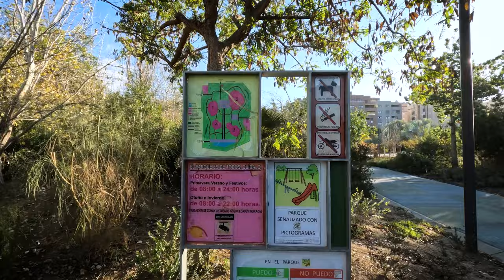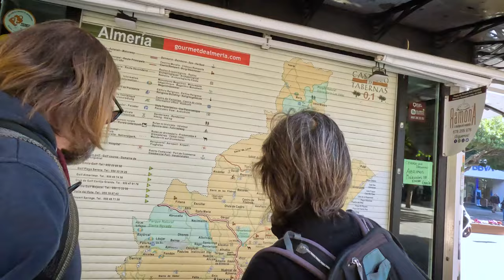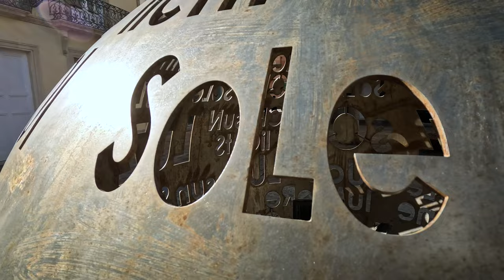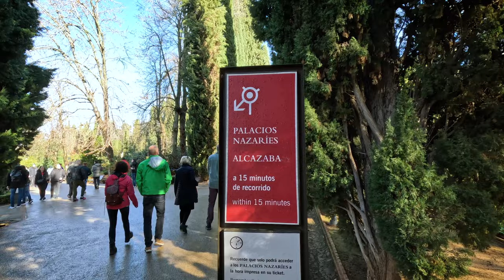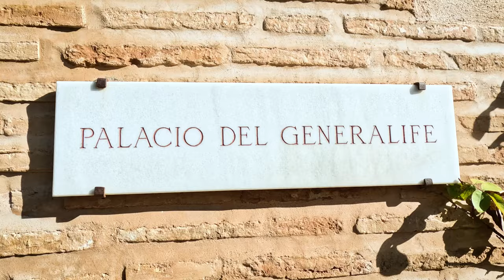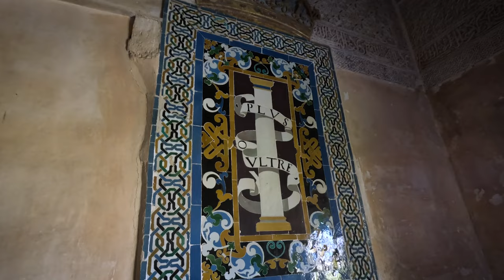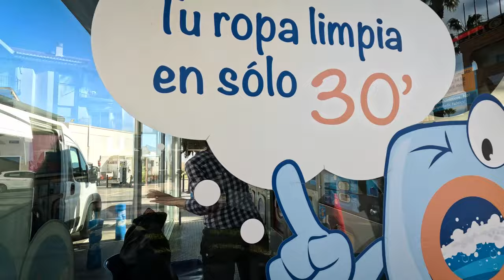Nr. 40: Andalusien im Winter: finden wir schöne Stellplätze abseits der Massen im Süden von Spanien?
291 Tage Living the Van Life: wir spazieren entlang des Cabo de Gata und genießen das Meer und den warmen Sonnenschein im Winter in Spanien.

Mach mit uns einen Ausflug nach Almeria, und komm mit uns ins Zentrum von Andalusien. Wir besichtigen das schöne Granda und die Alhambra. Die Stadtburg gilt als eines der bedeutendsten Beispiele des maurischen Baustils und ist eine der meist besuchten Touristenattraktionen Europas, die auch wir uns nicht entgehen lassen wollen. Komm und begleite uns.

Danach zieht es uns zurück in die Natur. Wir fahren zusammen in die Alpujarra, den Südhang der Sierra Nevada. Hier finden wir hübsche kleine Bergdörfer und genießen den herrlichen Ausblick auf die Berge.

Wir sind Petra und Christoph und für ein Jahr unterwegs mit unserem Pössl Kastenwagen 2Win R. Unser Weg führt uns nach Osten über den Balkan, durch den Kaukasus und die zentralasiatischen Staaten Kasachstan, Usbekistan und Tadschikistan entlang der Seidenstraße. Jeden Sonntag berichten wir aus unserem Van Life.

Wenn Du Lust hast, dabei zu sein, Dir unsere Videos gefallen, dann freuen wir uns über Deinen Kommentar und ein "like" 👍.

Folg uns doch auch auf Instagram stöbere in unserem Blog wenn Du mehr über uns und unsere Reise wissen möchtest, oder schreib uns unter .

Liebe Grüße aus Spanien

Petra & Christoph

UNSERE EQUIPMENT-LISTE:

Ihr habt uns immer mal wieder zu unserem Equipment befragt, zu dem wir in loser Reihenfolge in unseren Vlogs gerne Auskunft geben.
Alle Produkte sind verlinkt. Wenn Du über diesen Link bestellst, zahlst Du den gleichen Preis, unsere Reisekasse und wir allerdings können uns dann über eine kleine Provision freuen.

Petra & Christoph

CAMPING

Hocker grün Azarxis Camping Klapphocker. Tragbare und leichte Hocker zum Angeln, Wandern, für Garten und BBQ. Mit Tragetasche (Dunkelgrün).

Hocker braun Azarxis Camping Klapphocker. Tragbare und
leichte Hocker zum Angeln, Wandern, für Garten und BBQ. Mit Tragetasche (Braun).

TECHNIK

Unser WLAN-Router NETGEAR Nighthawk Mobiler WLAN Router MR1100 | tragbares Wlan für unterwegs | 4G LTE Router | bis 1 GBit/s | Hotspot für 20 Geräte

FILM & FOTO

GOPRO wasserdichte Action-Kamera mit 5,3K60 Ultra HD-Video, 27 MP Fotos, HDR, 1/1,9-Zoll-Bildsensor, Live-Streaming, Webcam, Stabilisierung

DJI MIC Lavalier-Funkmikrofon. 2 Sender + 1 Empfänger + Ladeschale, 250 m Reichweite, 15 Stunden Akkulaufzeit, Geräusch­unterdrückung

NIKON Z6II Spiegellose Vollformat-Kamera. 24,5 MP, 14 Bilder pro Sekunde, Hybrid-AF, 2 EXPEED-Prozessoren, doppeltes Speicherkartenfach, 4K UHD Video mit 10-Bit-HDMI-Ausgabe

NIKON Nikkor Z 24-70 Objektiv 24-70 mm 1:2,8 S

DJI Osmo 6
Gimbal-Stabilisator für Smartphones, 3-Achsen-Handy-Gimbal, integrierter Verlängerungsstab, Objektverfolgung, tragbar und faltbar